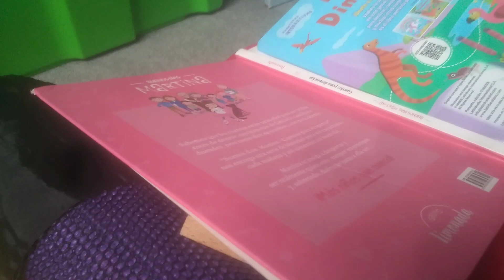El intro de monster jam de mi version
que le disfrute